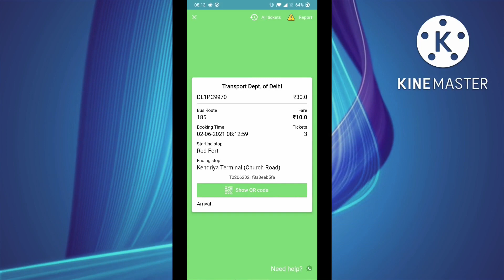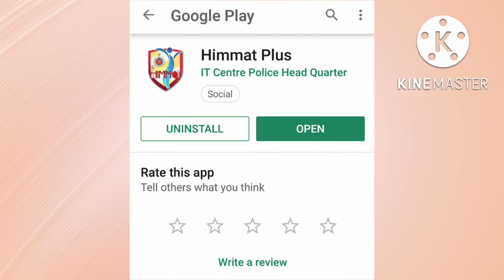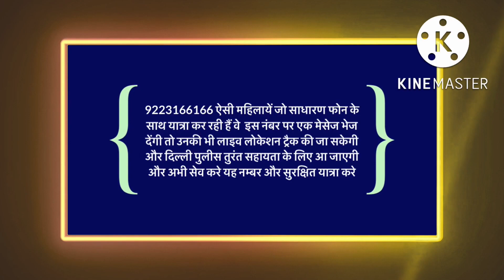124 bus Route Schedule and Stops,पुरानी दिल्ली रेल्वे स्टेशन से मुखमेल पुर गांव बस मार्ग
दोस्तों आज की विडीओ में हमने पुरानी दिल्ली रेल्वे स्टेशन से मुखमेल पुर गांव तक चलने वाली बस नम्बर 124 की जानकारी दी है इस दौरान इसमें तक़रीबन 42 स्टैंड आते है

124 bus Route Schedule and Stops (Updated)
The 124 bus (Mukhmel Pur Village) has 42 stops departing from Old Delhi Railway Station and ending in Mukhmel Pur Village.
124 bus time schedule overview for the upcoming week: Starts operating at 6:40 AM and ends at 10:00 PM. Operating days this week: everyday.

1.
2.
3.
4.
5.
6.
7.
8.
9.
10.
11.
12.
13.
14.